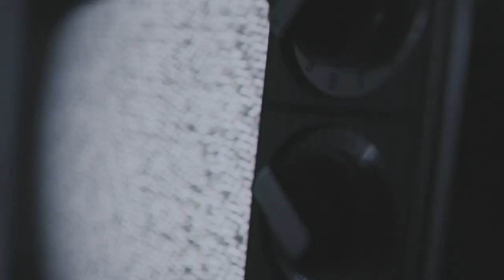John Phelps - you could runaway if you want to (Music Video)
Lunchbagg & The Skye Empire - you could runaway if you want to
(Music Video)
Shot by Beatknox Productions

Follow @itsjohnphelps on Instagram & Twitter
ItsJohnPhelps.com